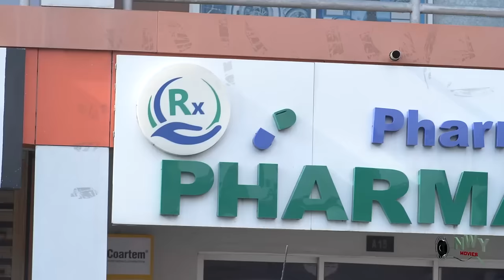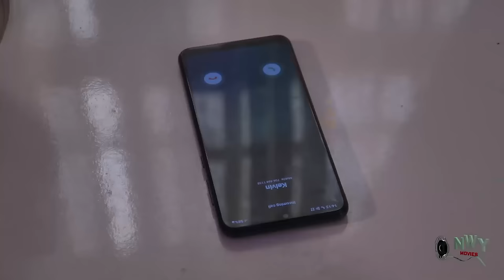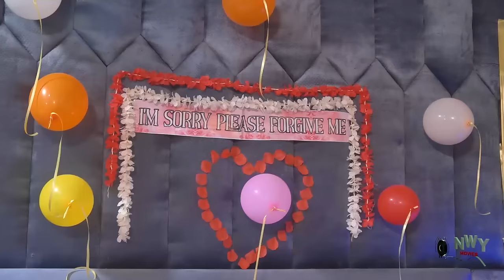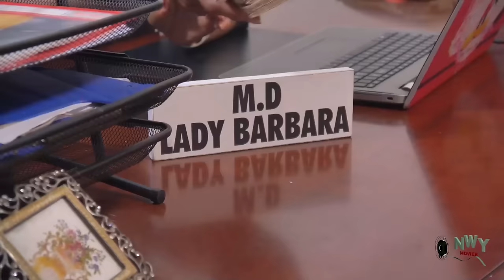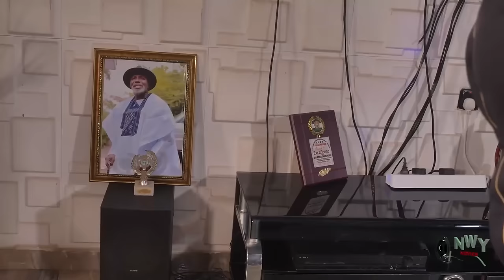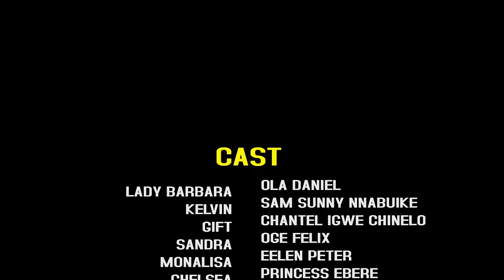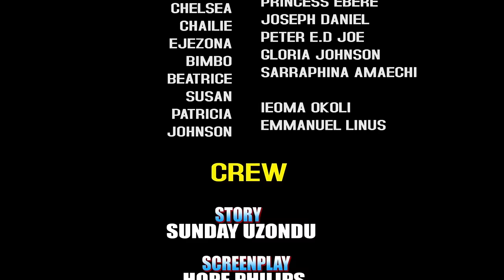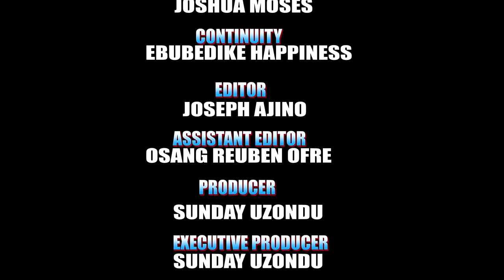You Will Shed Tears Of Joy For This Blind Homeless Girl When She Finally Met Her Destiny Helper